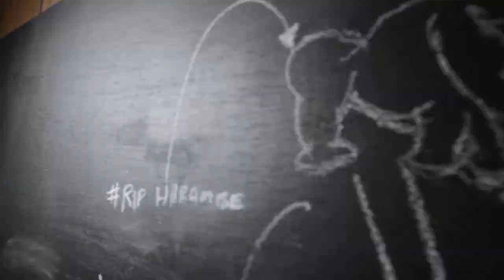CBS by Founders Brewing Company Review | Last Call for a Great Beer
Another round of Blue Collar Booze here with a review over Canadian Breakfast Stout (CBS) by Founders. This brew has been a staple among the Craft Beer community for a long time and in this video we discuss its' bittersweet disappearance. With notes of Chocolate, Maple Syrup, and Coffee, this will be one for the record books.

We used information from the below site when stating that Founders was the 14th brewery in the nation by sales. This information either has changed or we mis-spoke as its actually 15th.

Blue Collar Booze is all about exploring the Craft Alcohol industry. Whether its talking with Creators or Appreciators, everyone is welcome to come along for the ride.

We hail from small town USA and plan on exploring the Midwest; conducting interviews with Breweries, Distilleries, and Wineries. We will invite key figures to sit down with us and talk out the interesting subjects and drink the good drinks.